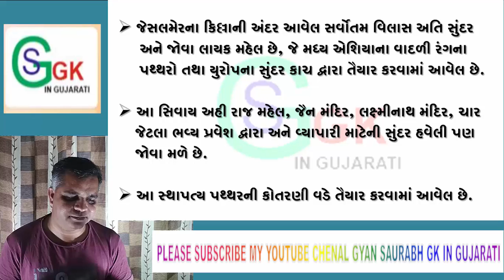know about jesalmer fort in rajsthan//latest update 2018//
know about jesalmer fort

best inforation jesalmer fort

best gujrati video

general knoledge video